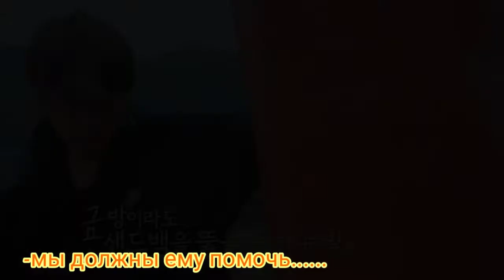[Vkook] ff - НАС НЕТ 8 серия